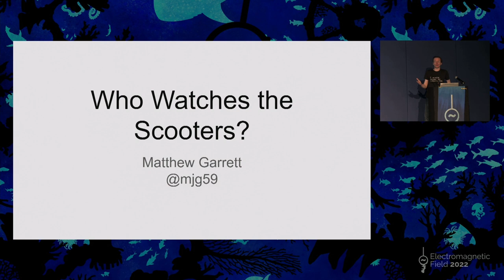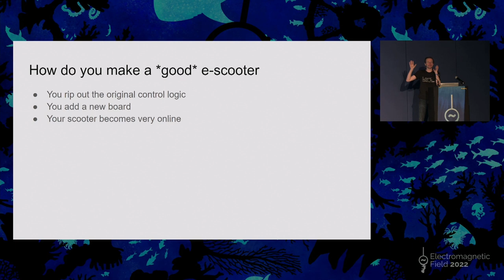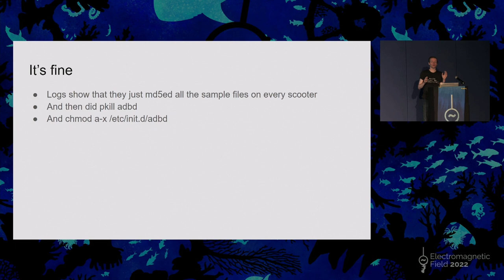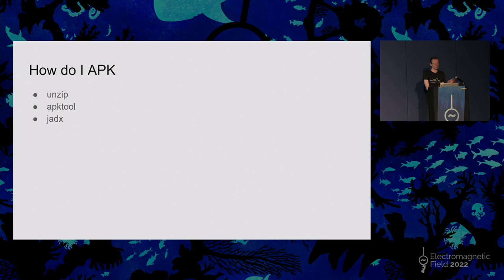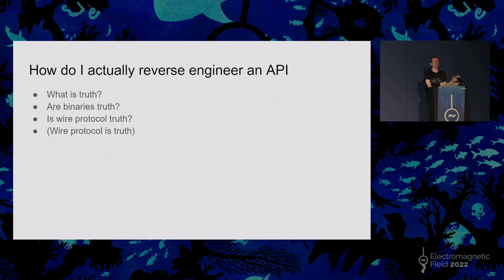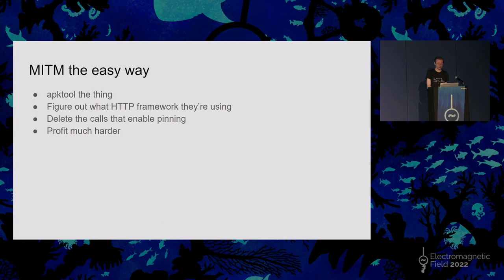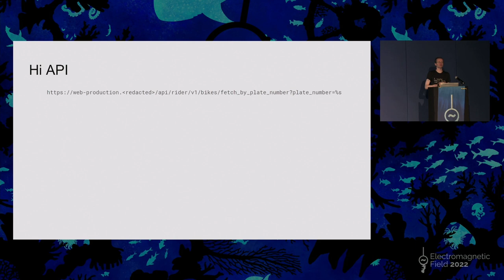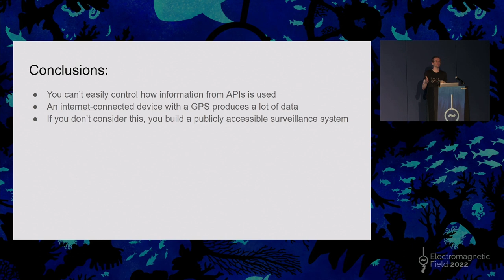Matthew Garrett: Who watches the scooters?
You put a bunch of scooters online and you have an app that can tell you if you're near one so you can hire it. But what can people do with that knowledge?

What can you figure out if you can track a scooter's position in real time? What insight do you have into businesses? And how do you do this in the first place?

This talk covers how to reverse engineer an app so you can obtain information yourself, poor design choices that allowed extraction of terrifying amounts of data, and a really cool picture that turns out to basically be a Chinese railway map but with extra steps.